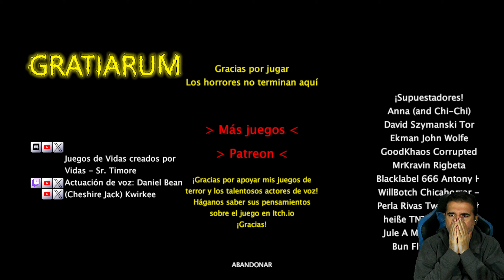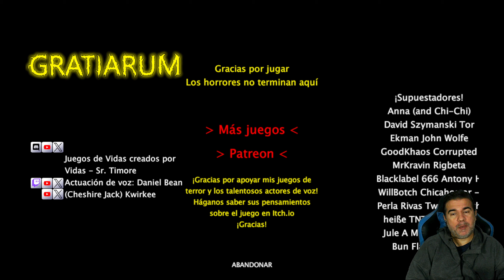Nuevo Juego de Terror | GRATIARUM gameplay español completo 2k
Terror psicologico en primera persona, Es Accion de Gracias en plena navidad y Cristopher se olvido de comprar el pavo para la cena, tendra que ir a un supermercado algo extraño y desolador...GRATIARUM